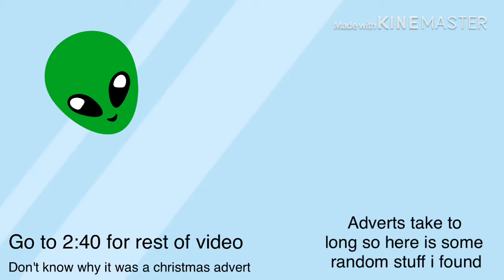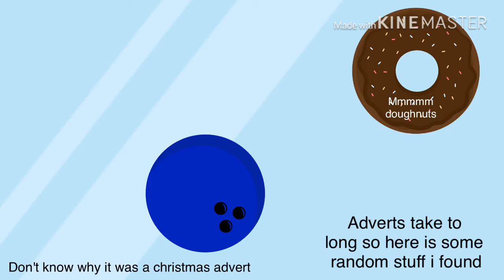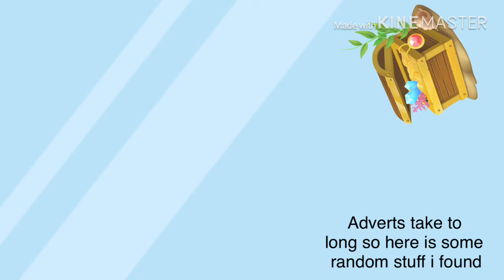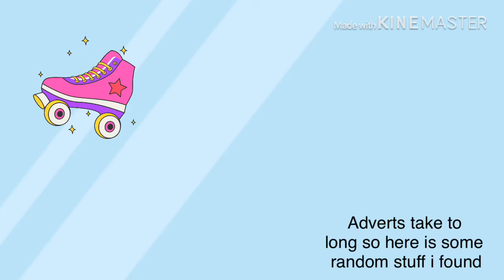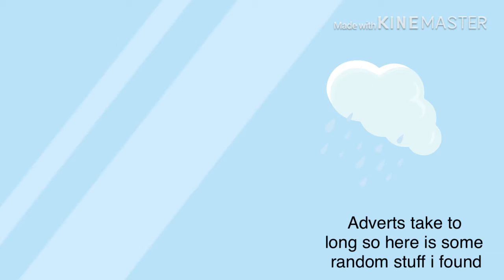Building up (PCR) I play games #17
Two videos in one day, I'm slightly productive!